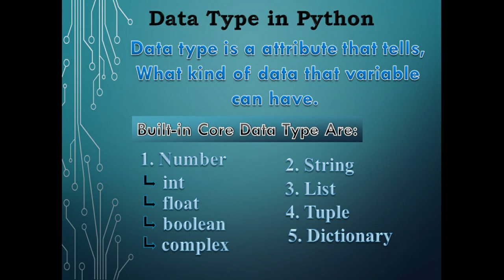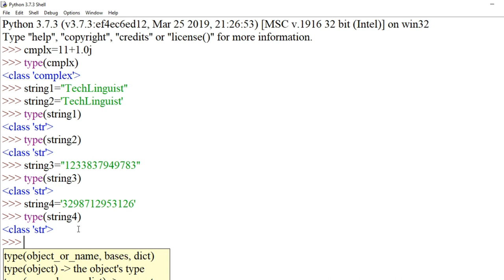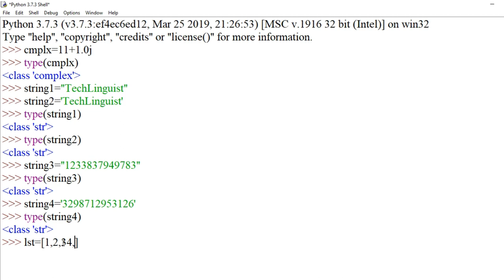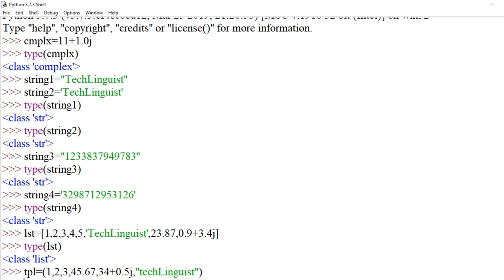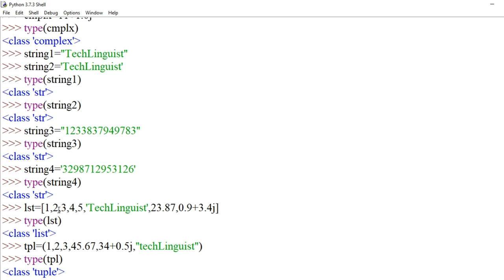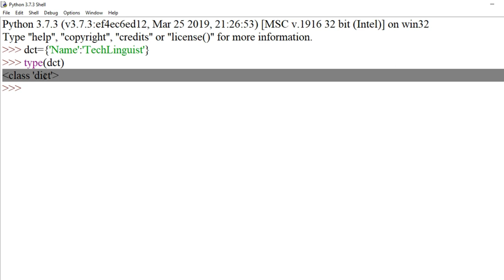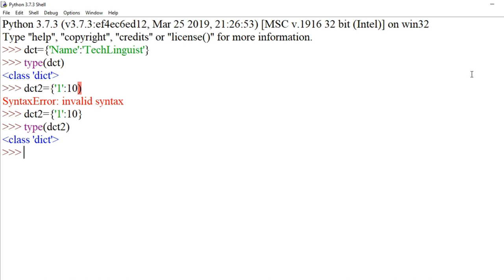Basic Data Types In Python.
In this video, we will see the basic data type in python & also we will see its practical implementation.